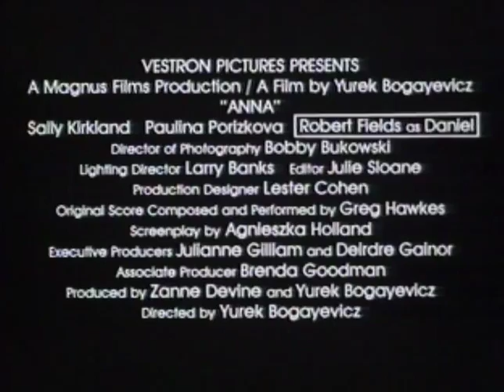Anna Trailer 1987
Director: Yurek Bogayevaicz
Starring: Sally Kirkland, Paulina Porizkova, Robert Fields, Gibby Brand, John Robert Tillotson, Robert Fieelds

Official Content From Vestron Video

A one-time Czechoslovakian movie star, struggling to keep her career afloat in America, takes a young emigre under her wing, who achieves immediate success.

Movie, Anna Movie,Anna Trailer,Anna 1987, Yurek Bogayevaicz,Sally Kirkland, Paulina Porizkova, Robert Fields, Gibby Brand, John Robert Tillotson, Robert Fieelds